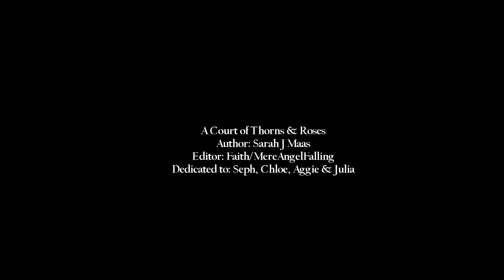ACOTAR • MultiRelationships I NightCall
'I'll give you a nightcall to tell you how I feel.'

My A Court of Thorns and Roses relationship vid.
I know, no Nessian, Mor/Andromache or Amren/Varian...soon though hopefully.
I vid ACOTAR a lot on my open collab channel BookWormsStudios and we have full ACOTAR videos there so if you wanna see those and maybe vid with us check out the channel:

CAST

Feyre: Sarah Bolger
Rhysand: Mattias Inwood
Tamlin: Austin Butler
Elain: Lily James
Azriel: James Franco
Lucien: Sam Heughan

Dedicated to: Seph, Chloe, Aggie & Julia
My ACOTAR girls, my inspirations and YT friends.

Colouring: xellerina